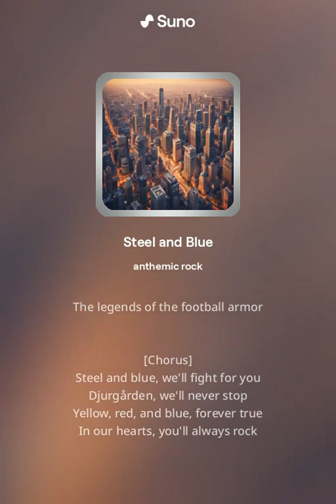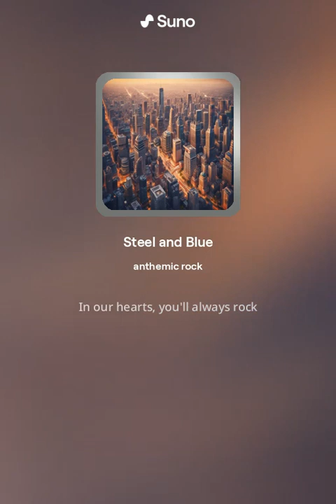Djurgårdens IF - Steel and Blue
Song about the greatest football team in Sweden - Djurgårdens IF. Made with Suno AI v3. Lyrics by Chat GPT